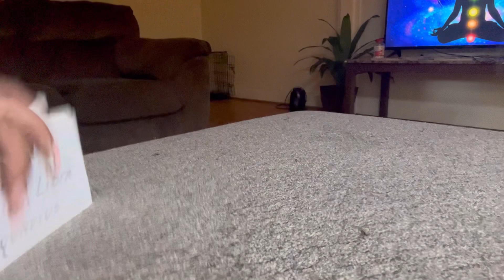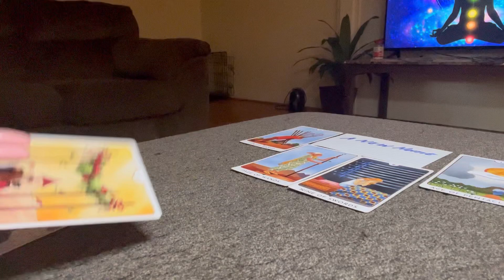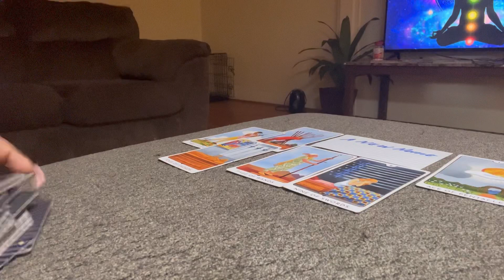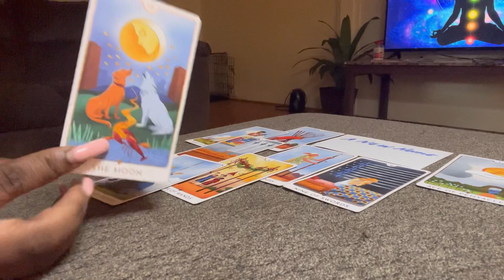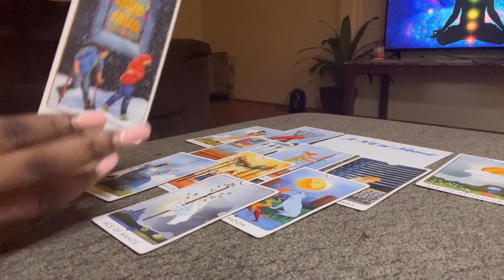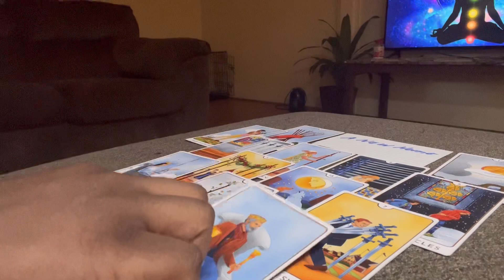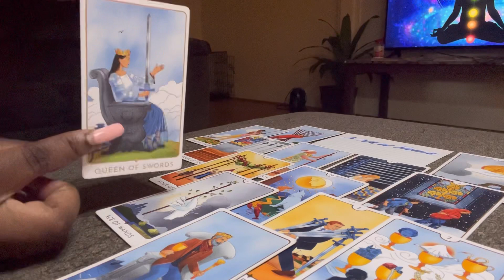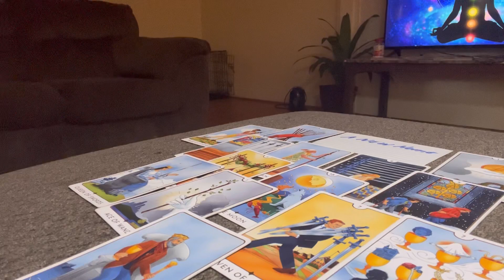Scorpio ♏️- “ A New Home 🏡” Major Plot Twist!!! Watch Until The End!!!”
My name is Tasha . I represent Intuitive Scorpio Tarot. Thank You For Stopping By and Connecting With Me. My Soul purpose is to bring Clarity and Understanding As well as Awareness To What The Universe And Holy Spirit is wanting you to know along your journey.